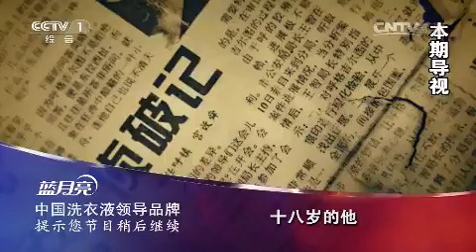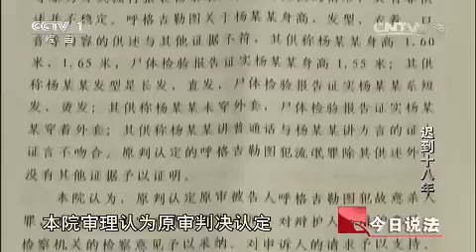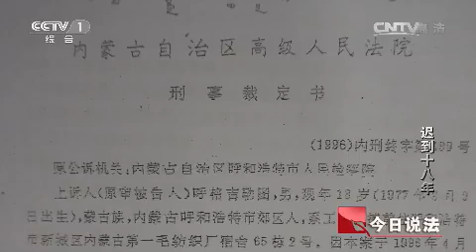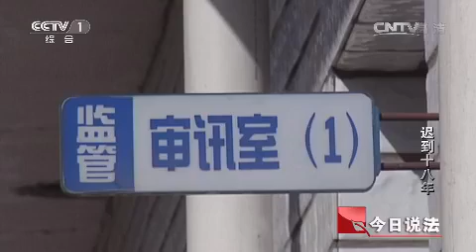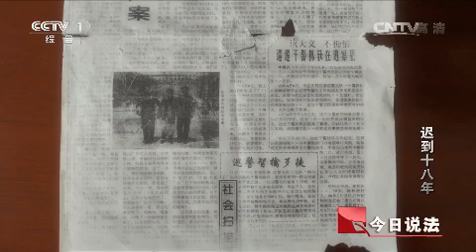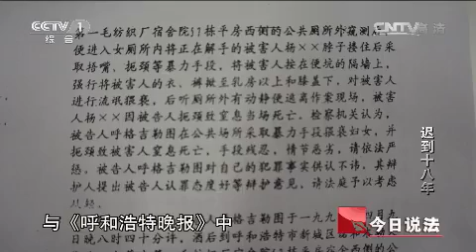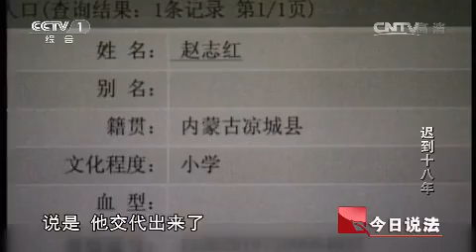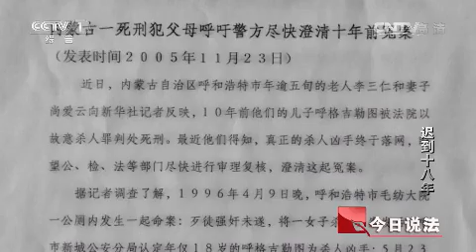《今日说法》 迟到十八年（上）：十八年前毛纺厂女厕发生命案 十八年后发生真凶另有其人 20141230 | CCTV今日说法官方频道